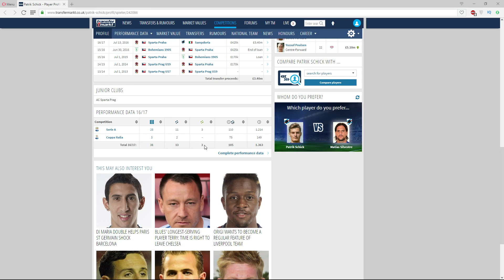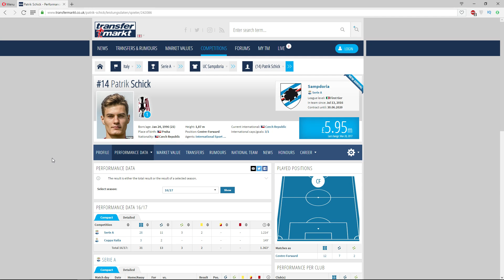Top 15 players we should sign this summer | No. 2: Patrik Schick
Does anyone even read the description? If so comment with "These violent delights have violent ends"

About me:
I'm your Bayern fan TV on YouTube, MiaSanMiaTV. Everything about Bayern, and Bundesliga in general.

Videos about Bayern related news, discussions, fan reactions, post match reactions, match previews and the occasional tactical analysis.

About me:
Born in Munich, grew up in Munich. Bayern has been my team since I first started playing football myself. Grew up with Der Titan as my hero and only cared for Bayern until the 2006 world cup, when I realised that international football was fun too. I've been in the UK since 2007 and besides the poor weather, it isn't too bad.

"I value consistency over top level performance, which is why Philipp Lahm will always be greater than Zidane for me" -MiaSanMiaTV